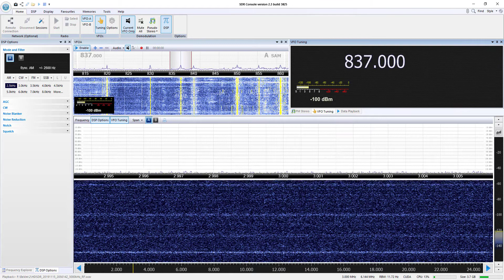COPE - Las Palmas/Ilhas Canárias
Captação da COPE em Soure/PA. Distância de 4766 km. Data: 15/11/2019 às 2122 UTC.

Antena DS-SWL-MB